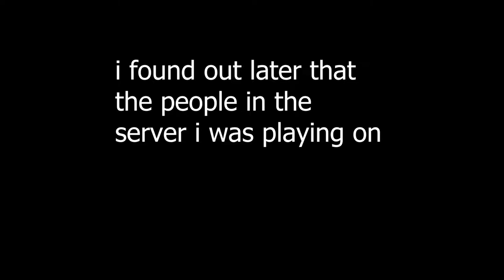horribly failing to troll people in tower of fun (ROBLOX)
and yes i made the video thumbnail bad for a reason
also please subscribe, i really wanna hit 200 subs before the month of June 2022 ends, you dont have to, but i'd appreciate it if you even in the slighest, consider subscribing.